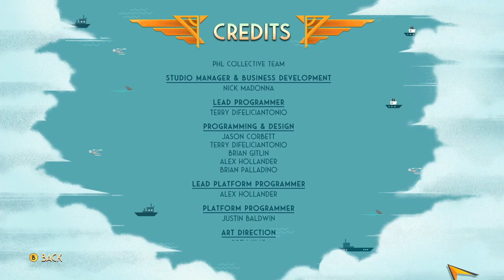DC League of Superpets - XBox One Gameplay - Full Playthrough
This is DC League of Superpets played on XBox One released in 2022 at around the same time as the movie of the same name.

This game is a spin-off set after the events of the movie in which you play as Krypto and Ace with support from fellow Superpets, Chip, Merton, PB.  I'm willing to forgive the use of Chip as a "Superpet", despite that he's an actual Green Lantern from another world 😜

It's not a bad game, a great 3rd person shoot-em-up for the kids, which is largely "on-rails" with directional controls only used for avoiding enemy fire and obstacles.  Here I play through the entire main-body of the game. I've excluded portions of the game relating to levelling-up stats and the tangential pet adoption element of the game.

Membership support can really help to improve the channel—whether it's buying classic games to showcase, uncovering rare VHS promo tapes from the '90s to share, or funding research, software, and artists for my game-making projects. Every bit helps keep the retro goodness coming, and I truly appreciate your support!

Timestamps:
0:00 - Intro
10:42 - Zone 1-1
19:46 - Zone 1-2
25:45 - Zone 1-3
31:40 - Zone 1-4
37:23 - Zone 1-5
44:39 - Zone 1- Boss Robot Snake
47:23 - Zone 2-6
54:13 - Zone 2-7
1:00:02 - Zone 2-8
1:06:43 - Zone 2-9
1:12:37 - Zone 2-10
1:20:00 - Zone 2- Boss Robot Octopus
1:23:41 - Zone 3-11
1:30:02 - Zone 3-12
1:35:25 - Zone 3-13
1:41:27 - Zone 3-14
1:46:42 - Zone 3-15
1:52:13 - Zone 3- Boss Lex Luthor
1:55:23 - Zone 1 - Downtown Side Mission A
1:58:22 - Zone 1 - Downtown Side Mission B
2:02:22 - Zone 1 - Downtown Side Mission C
2:05:53 - Zone 2 - Daily Square Side Mission A
2:10:07 - Zone 2 - Daily Square Side Mission B
2:14:38 - Zone 2 - Daily Square Side Mission C
2:19:22 - Zone 3 - Lex Park Side Mission A
2:21:50 - Zone 3 - Lex Park Side Mission B
2:25:35 - Zone 3 - Lex Park Side Mission C
2:29:39 - Credits